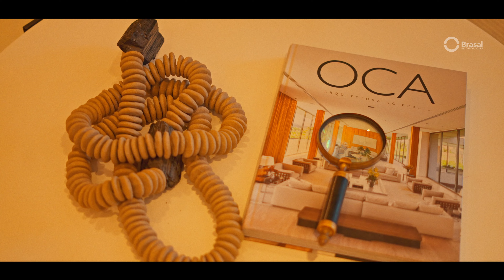Novo Espaço Brasal - Brasal Uberlândia